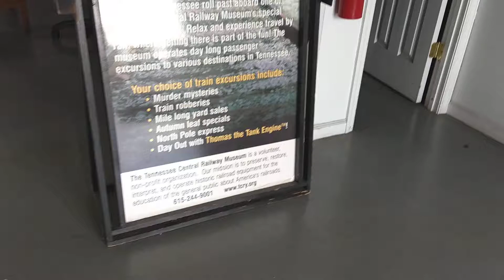Tennessee railroad museum ho scale layout